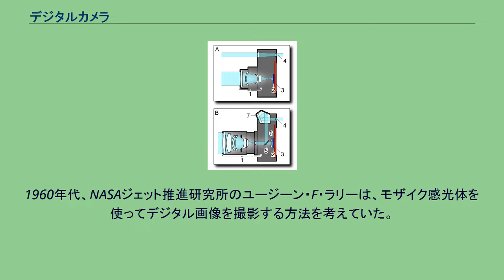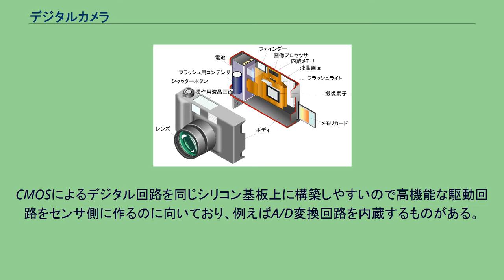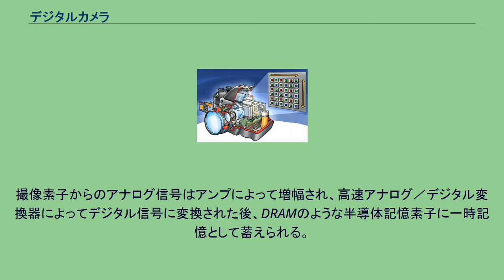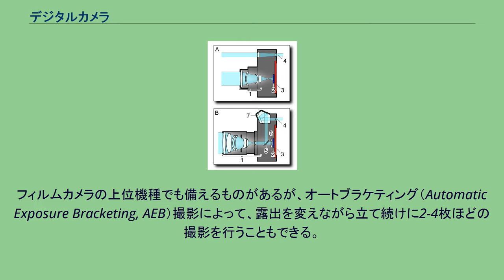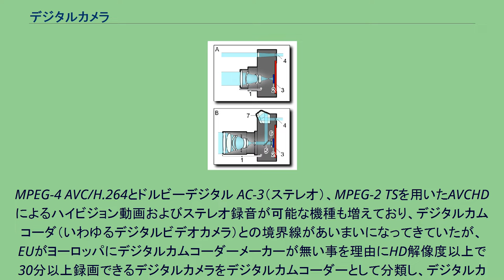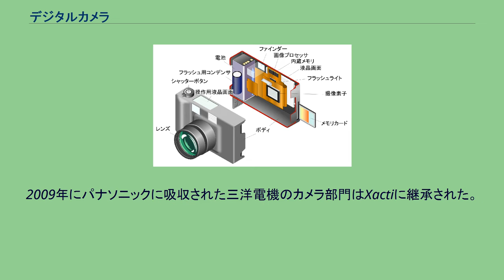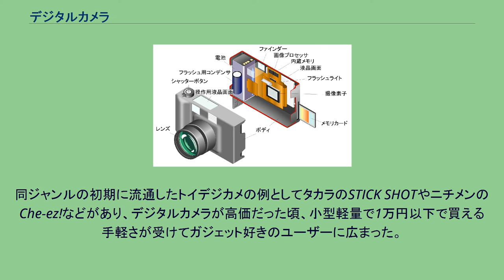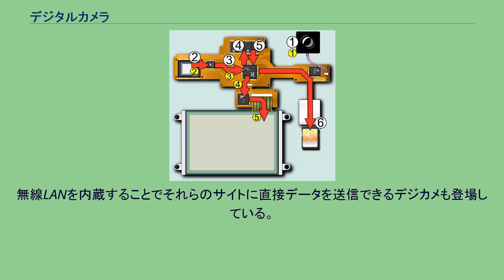デジタルカメラ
デジタルカメラ内部のイメージ。
デジタルカメラ （英: digital still camera、DSC） は、デジタル写真を撮影するカメラである。
一般に「デジタルカメラ」といえば静止画を撮影する「デジタルスチルカメラ」を指し、動画を撮影録画する「デジタルカムコーダ」 は含めない。
現在では静止画撮影が可能なデジタルカムコーダや、動画撮影が可能なデジタルスチルカメラが一般的になっており、双方の性能の向上もあってその境界線が徐々になくなりつつあるが、デジタルカメラはその中でも静止画の撮影に重点を置いたモデルを指す。
「デジカメ」と省略されることも多かったが、当該用語は日本国内では三洋電機および他業種各社の登録商標である。
なお、三洋電機が登録した商標に関しては更新がされなかったため、2019年に権利が消滅した。
本項で特に断りがない限り、一眼レフカメラはデジタル一眼レフカメラを、コンパクトカメラはデジタルコンパクトカメラを指す。
静止画をデジタルで記録する「デジタルカメラ」の前に、アナログ記録を行う「電子スチルビデオカメラ」という製品群が存在した。
これは、アナログFM記録する電子カメラで、ソニーが1981年（昭和56年）に試作し後に製品化した「マビカ」を代表とする。
初の販売製品としてはキヤノンのRC-701（1986年（昭和61年）発売）があり、この時に2インチのビデオフロッピーディスクを記録媒体として記録する共通規格SV規格が正式に決められた。
これに追随して、カシオはVS-101（1987年（昭和62年）6月）を発売したものの、10万円台の高価格（ちょうど同じ頃普及が進んだ8ミリビデオカメラと同額程度）のため人気が出ず、大量の不良在庫を出した。
このSV規格方式を中心に、1990年代初頭に至るまでいくつかのメーカーから電子スチルカメラが発売されるも、カムコーダの人気の前に、全く普及しなかった。
なおこれらのカメラは、当時はメーカーごとに様々な名で呼ばれており、「電子スチルビデオカメラ」は、デジタルカメラ登場以降に、それと区別するために付けられた名称である。
1960年代、NASAジェット推進研究所のユージーン・F・ラリーは、モザイク感光体を使ってデジタル画像を撮影する方法を考えていた。
また、1972年にテキサス・インスツルメンツ社の社員ウィリス・アドコックがフィルムレスカメラの特許（米国特許4,057,830）を取得した が、いずれも技術がまだコンセプトに追いついていなかった。
1975年、初の製品化されたオールデジタルカメラとしてCromemco Cyclopsが登場した。
これは、『ポピュラーエレクトロニクス』1975年2月号に設計が掲載されたものを商品化したものである。
画像素子として32×32画素のMOSイメージセンサを使用しており、これはMOS DRAMメモリチップを改造したものである。
イーストマン・コダック社の技術者であるスティーブン・サッソンは、1975年にCCDイメージセンサを使用した自己完結型電子カメラを発明し、製造した。
画像サイズは100×100の10,000ピクセルで、撮影した映像をテレビに映すこともできた。
同じ頃、富士フイルムは1970年代にCCD技術の開発に着手した。
画像をデジタル方式で記録する初めての一般向けカメラは1988年（昭和63年）に富士写真フイルムから発表された「FUJIX DS-1P」であり、当時のノートパソコンでも使われたSRAM-ICカードに画像を記録した。
しかしこれは発売されることはなく、実際に店頭に現れた世界初のデジタルカメラはDycam社が1990年（平成2年）に発売した「Dycam Model 1」である。
電源がなくても記録保持ができるフラッシュメモリを初採用したのは1993年（平成5年）富士写真フイルムから発売された「FUJIX DS-200F」である。
カシオのQV-10 1994年（平成6年）発表・1995年（平成7年）3月発売のカシオ計算機のデジタルカメラ「QV-10」は、デジタルカメラの存在と利便性を広く一般に認知させた製品である。
外部記録装置なしで96枚撮影ができ、本体定価6万5,000円を実現して好評だった。
一番のメリットは、液晶パネルを搭載し、撮影画像をその場で確認できることである。
また当時はWindows95ブームで一般家庭にパソコンが普及し始めた時期であったため、パソコンに画像を取り込むことが広く認知された。
この機種はNHKの番組「プロジェ...